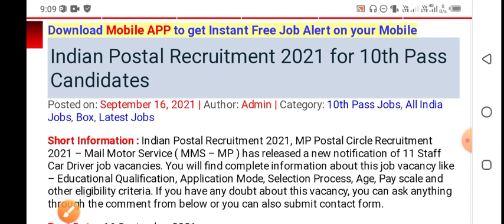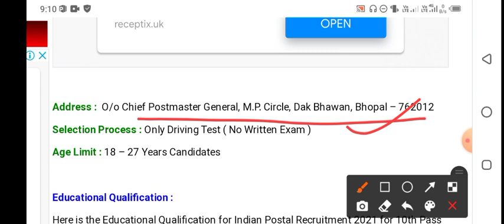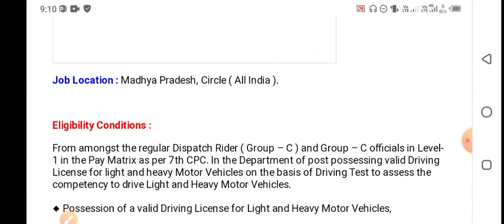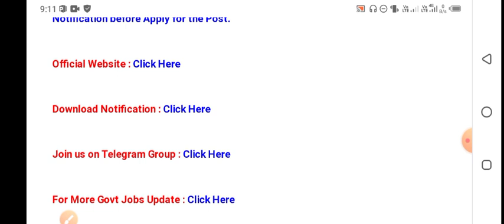indian postal Recruitment 2021!! all odisha candidate apply for indian postal!! 10th pass postal job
join telegram telegram link Exam time ncert
All job & study video update

telegram group କୁ ଯାଇ notification download କରିନିଅନ୍ତୁ